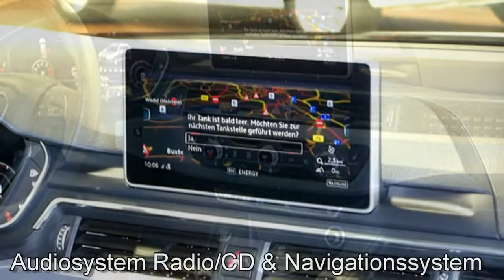Audi A4 Avant S Tronic Design HA039320 Scubablau